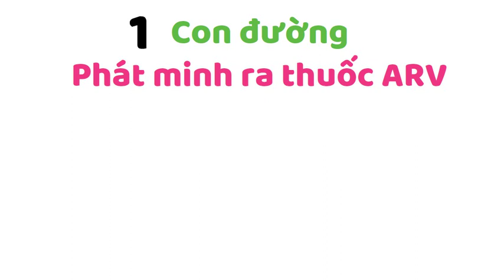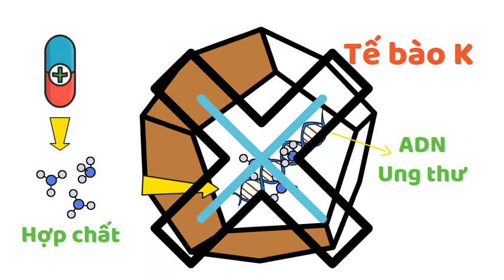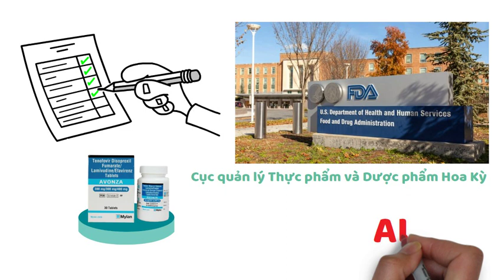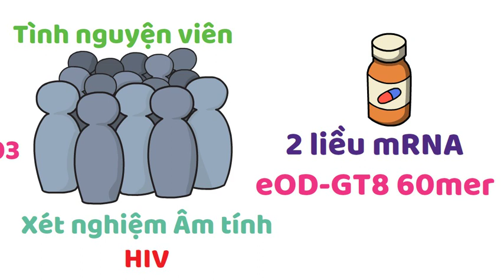Tin tức dự án đang nghiên cứu VACCIN HIV của Moderna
- Hướng dẫn đặt hàng que test HIV combo Ag/Ab Alere tại LAVI.
+ Công Ty TNHH SX TM DV LAVI
+ Địa chỉ: Đặng Thị Tô, Huyện Củ Chi, TPHCM.
+ Chúng tôi đã nhập hàng và phân phối ổn định que test HIV Combo ổn định từ Nhật Bản.
+ Giao hàng toàn quốc trong 48h tính từ bắt đầu Ship hàng hóa.
- VACCIN HIV/ 3 dự án nghiên cứu vaccin HIV nổi bật thành công giai đoạn I
- Vaccin và Thuốc HIV/ 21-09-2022, dự án thuốc AGT103-T thử nghiệm 7 người thành công giai đoạn 1
Người có nguy cơ cao HIV không biết tìm nơi khám chữa bệnh ở đầu gần địa phương nhất, các bạn có thể tham khảo video để tìm kiếm nhanh nhất có thể.
- Thuốc PrEP và PEP/ nếu biết sớm người nguy cơ cao HIV có thể được cứu!
- Triệu chứng loại Virus này giống đến 70% triệu chứng HIV ở giai đoạn cửa sổ?
- Phân biệt phát ban (nổi mề đay) do nhiễm HIV và phát ban bệnh thông thường
- Các biểu hiện triệu chứng sớm 14 ngày tiếp xúc nguy cơ HIV (Giai đoạn cửa sổ )
- 30 hình ảnh kết quả thực tế bệnh viện test nhanh combo HIV alere dương tính
- [Bạn nên biết] Các trường hợp nguy cơ cao HIV và không nguy cơ lây nhiễm